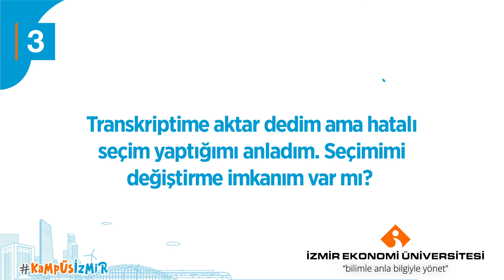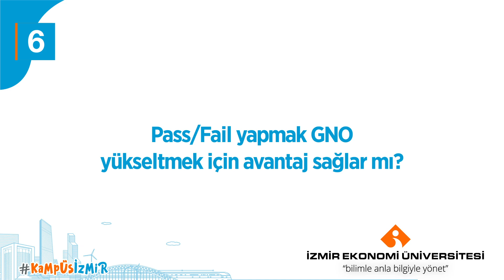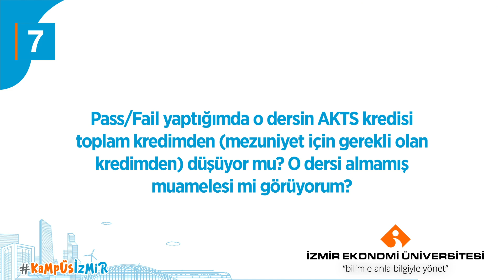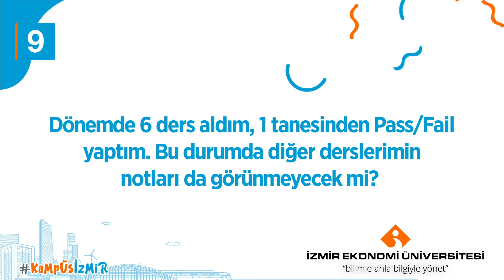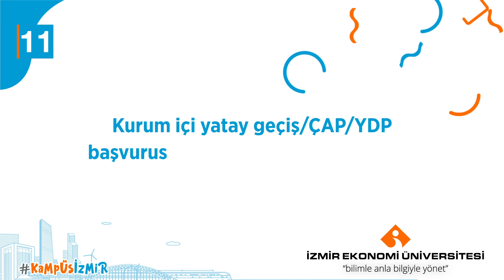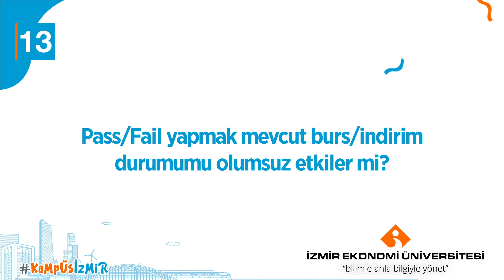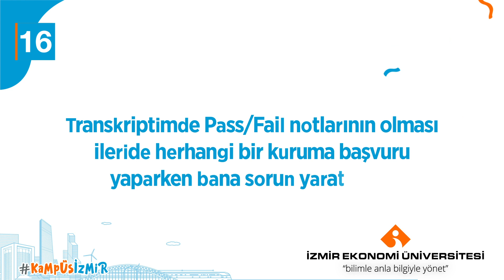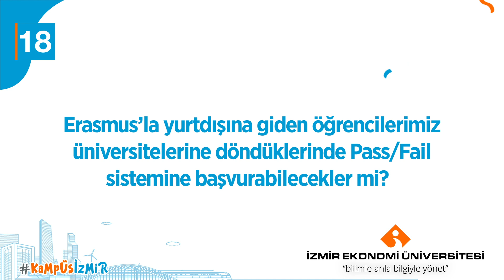Pass/Fail Hakkında Merak Ettikleriniz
Pass/Fail ile ilgili merak ettiğin her şey burada